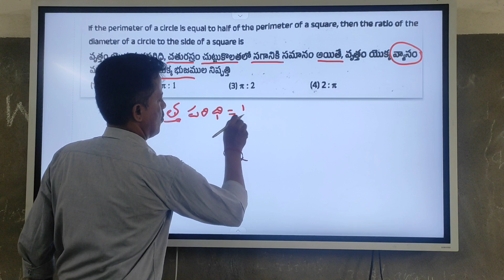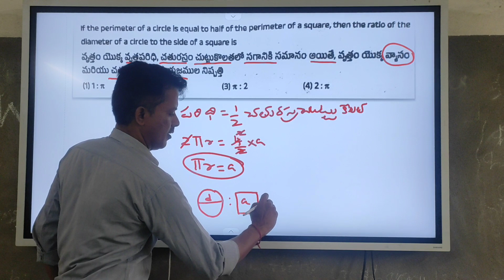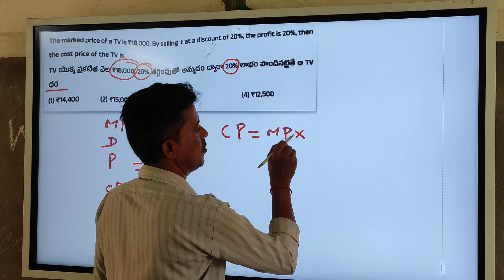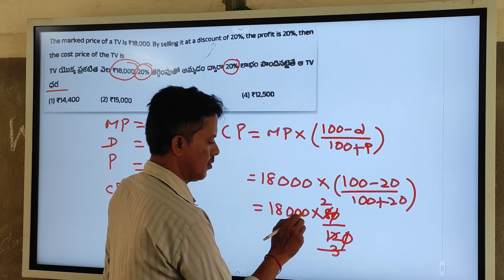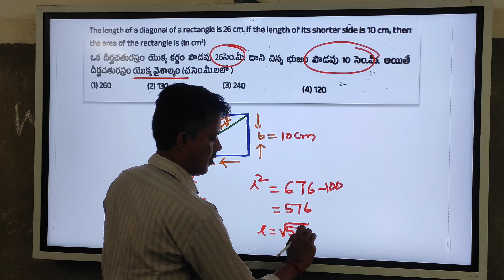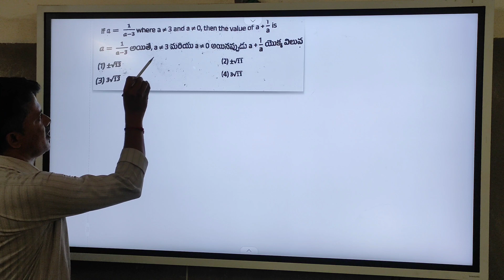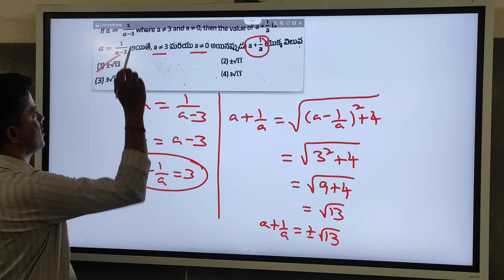TET,DSC MATHEMATICS PREVIOUSPAPERSప్రశ్నల నిది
tetdscTET,DSCMATHEMATICS
PREVIOUS PAPERS ప్రశ్నల నిది